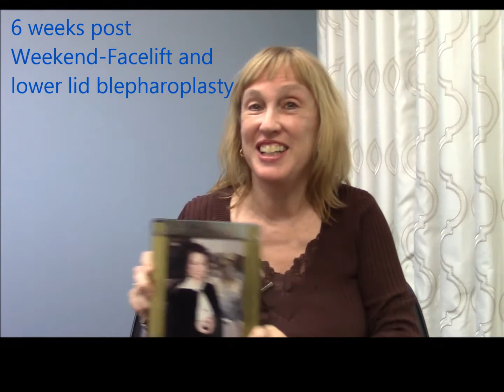Facelift Experience by Nancy with Dr. Edwin Williams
This patient describes her experience having a deep plane face and neck lift with Dr. Edwin Williams who is a double board certified Facial Plastic Surgeon and Facelift Specialist. She was very bothered by the sagging and wrinkling of her neck and jowls as well as her lower eyelid bags and felt her eyes made her look very tired and old.

She did extensive research before having a consultation with Dr. Williams.  She ultimately had a lower eyelid blepharoplasty using a transconjunctival approach with fat grafting and a deep plane face and neck lift.

She is so happy how natural and rejuvenated she looks now .  She was so worried about looking tight and pulled. She wanted to share her experience .

Dr. Williams is a facelift specialist with over 25 years of experience in all aspects of facial rejuvenation surgery. He performs the deep plane facelift as well as mini lifts, fat grafting, etc. to achieve the most natural results.

He has lectured extensively around the world, written articles, chapters and books on facial rejuvenation techniques. He is considered a national and international expert on facelift, blepharoplasty, and fat transfer procedures.

He is the author of best-selling book “Comprehensive Facial Rejuvenation” and a textbook designed to teach other facial plastic surgeons the art and craft of facial rejuvenation surgery.

He has been featured on TLC, Maury Povich, Geraldo in addition to other national and local syndicates. Dr. Williams was awarded Castle Connolly’s Top Doctor in Facial Plastic Surgery in NY 2016, 2017 and 2018 and has been named a Top Surgeon by the Consumer Research Counsel of America

St. Thomas in the US Virgin Islands located at Royal Palms Professional Building
9053 Estate Thomas Suite 205
St. Thomas,  U.S.V.I.  00802